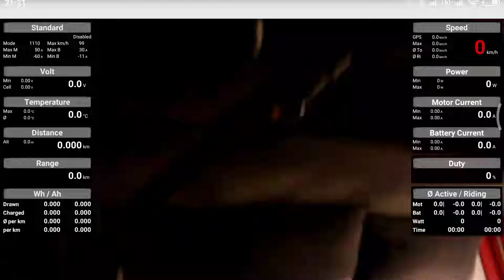VESC data from slave.